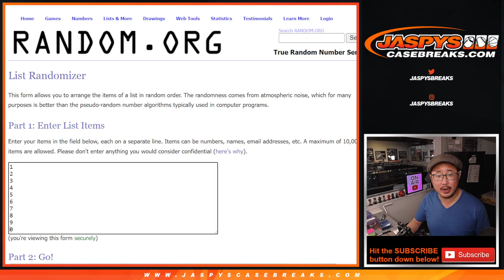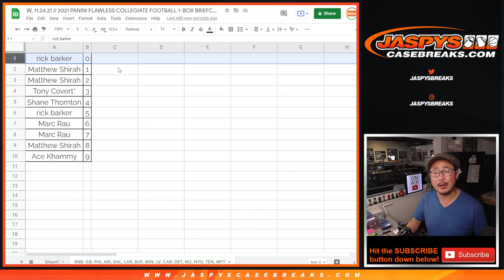RNB: GB, etc // W, 11.24.21 // 2021 PANINI FLAWLESS COLLEGIATE FOOTBALL 1-BOX BREAK #10 *PYT*